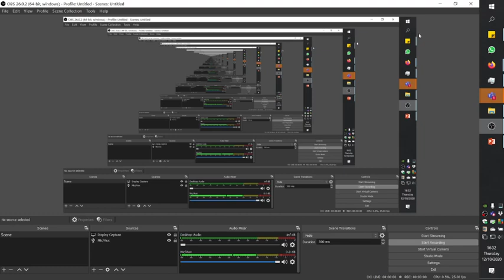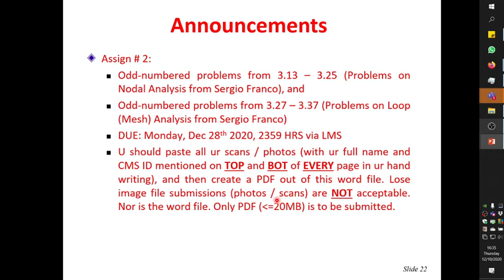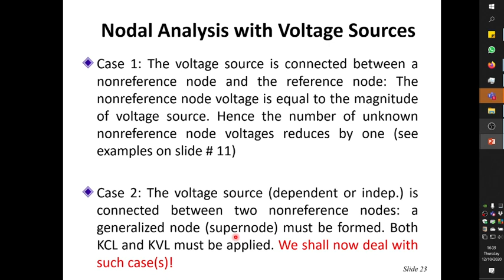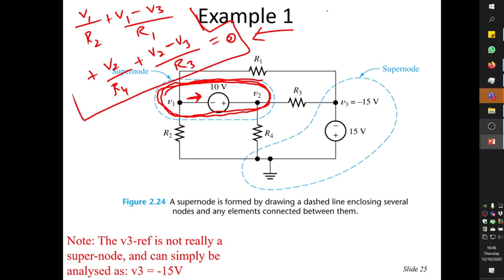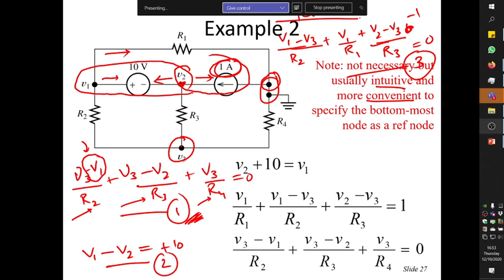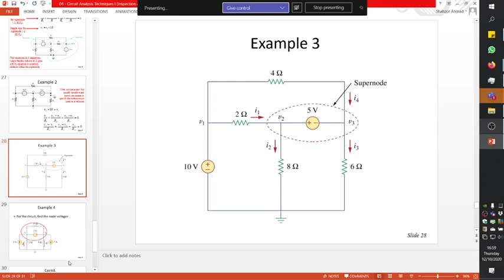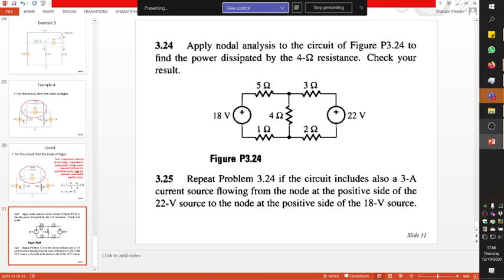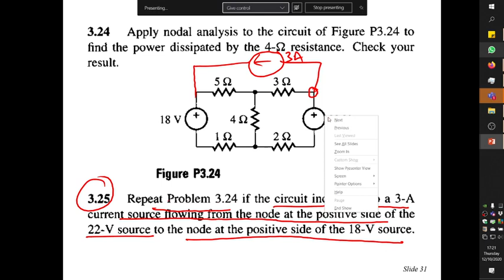Linear Circuit Analysis #13